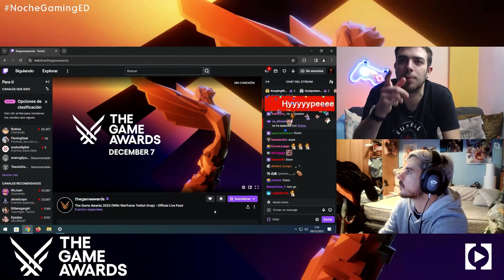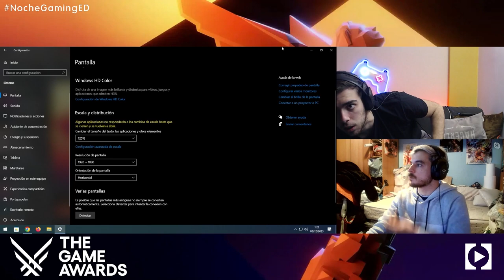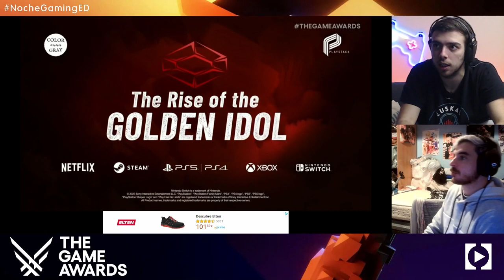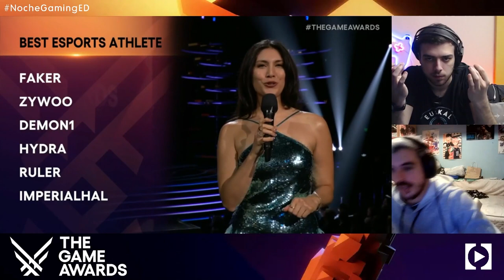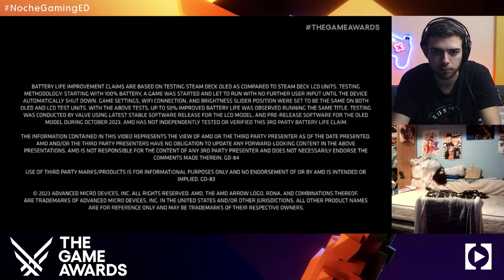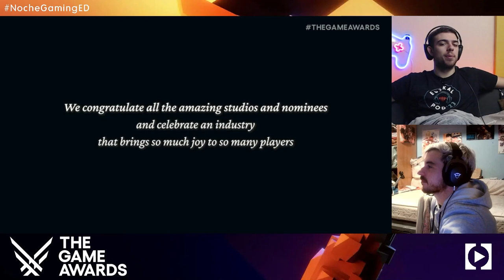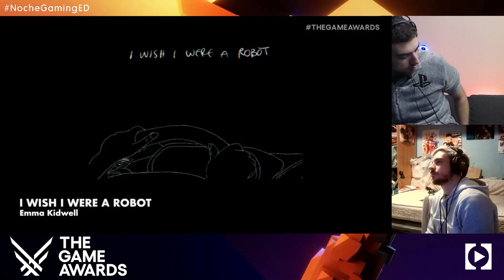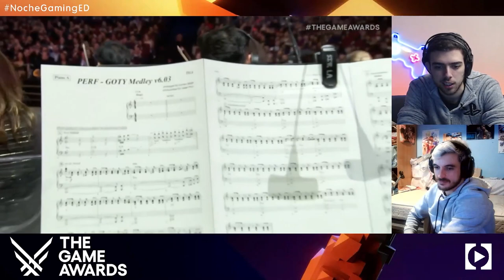Revive con nosotros The Game Awards 2023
Aqui tienes el seguimiento que hicimos, en directo, de los Game Awards 2023, con Javi de La Taberna del Moguri y Gaizka de Gaming Room.